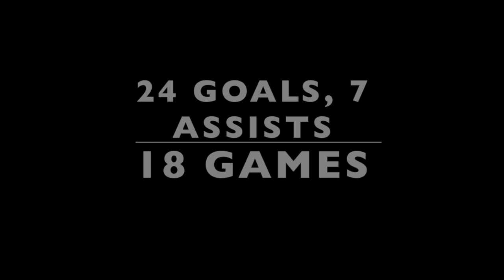Carl Callahan Lacrosse 2018: Wellesley '21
Carl Callahan | Class of 2021 | Wellesley (Mass.) | Spring 2018 Freshman Varsity Highlights | Laxachusetts LC